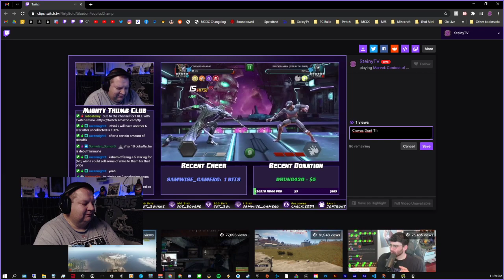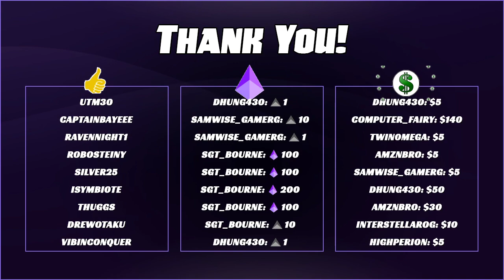Cavalier Difficulty Event Quest - Day 3 / !prime for Free Sub!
HIGHLIGHTS:
➡️ Cavalier EQ

DON'T MISS MY LIVESTREAMS ON TWITCH:
➡️ Weeknights 10:30pm est

SUPPORT STEINY:
➡️ Donations are not required, but if you enjoy the content and would like to support Steiny